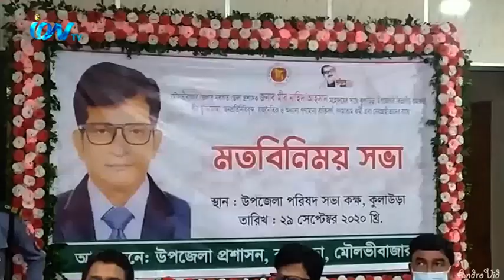সিলেটের কুলাউড়া উপজেলার বিভিন্ন শ্রেণিপেশার মানুষের সাথে মঙ্গলবার দুপুরে এক মতবিনিময়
সভা করেছেন মৌলভীবাজারের নতুন জেলা প্রশাসক মীর নাহিদ আহসান। আমাদের কুলাউড়া প্রতিনিধি আবদুল
আহাদ জানান, কুলাউড়ার ইউএনও এটিএম ফরহাদ চৌধুরীর সভাপতিত্বে আয়োজিত অনুষ্ঠানে বক্তব্য রাখেন উপজেলা

চেয়ারম্যান একেএম শফি আহমদ সালমান, রফিকুল ইসলাম রেনু, পৌর মেয়র শফি আলম ইউনুছ, ডাক্তার মোহাম্মদ
নুরুল হক, অতিরিক্ত পুলিশ সুপার গোলাম দস্তগীর কাওছার, মাওলানা ফজলুল হক খাঁন শাহেদ, ফাতেহা ফেরদৌস
চৌধুরী পপিসহ অনেকে। পরে জেলাপ্রশাসক উপজেলার স্কুল শিক্ষার্থীদের মাঝে প্রধানমন্ত্রী উপহার বিতরণ করেন এবং
উপজেলা স্বাস্থ্য কমপ্লেক্সে নব নির্মিত মাতৃদুগ্ধ কর্নারের উদ্বোধন করেন।
ION TV
SKY 782